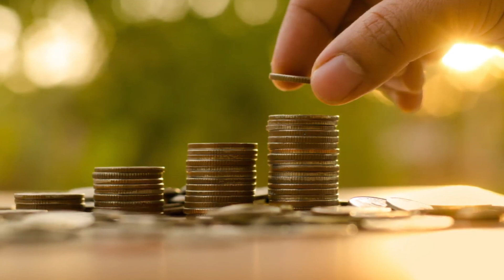Top 10 Celebrities Who Have Been Homeless